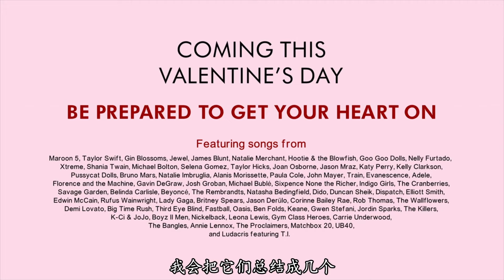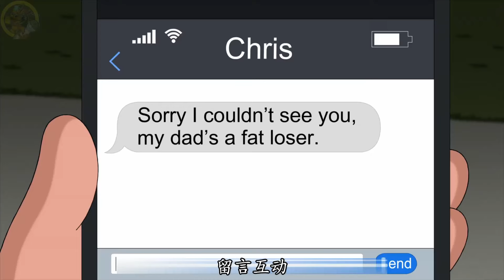【合集】這絕對是有史以來最離譜的一集！ 誇哥被詛咒了，性轉誇哥迷倒老喬！ 丨Family Guy【馬大嘴聊美漫】funny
大家好，這裡是【馬大嘴聊美漫】頻道
專注美漫解說三十年，騷話連篇的非主流動漫解說！
搞笑動漫吐槽，一起發現快樂~
喜歡美漫的！幫忙點個訂閱支持一下吧~

Family Guy#惡搞之家#动漫#动漫解说#搞笑

嚴正聲明：此頻道內容均為獨家授權，未經授權禁止任何人搬運，近期已經在YouTube平台開始維權，如有盜版冒充可留言~